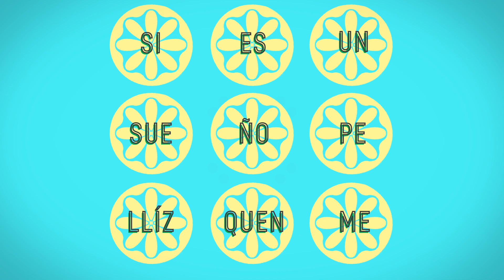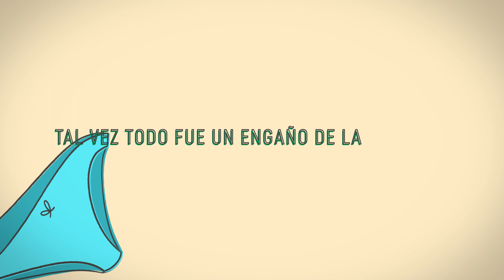JAFÚ & Los Rumberos - Pellízquenme (Lyric Video Oficial)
JAFÚ & Los Rumberos performing “Pellízquenme”

Producción:
3KMKZ Music